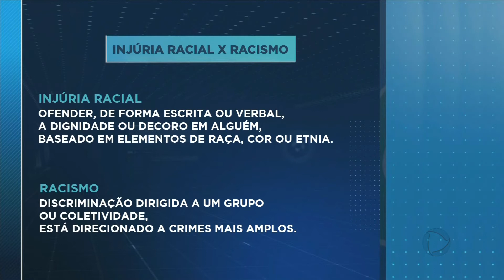Município de Campos foi inserido no Sinapir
Às vésperas do Dia Nacional da Consciência Negra, o município de Campos foi inserido em um sistema voltado à implementação de políticas e serviços de enfrentamento às desigualdades raciais no país. Agora, a cidade terá acesso, com prioridade, às iniciativas de combate aos crimes de racismo e injúria racial.